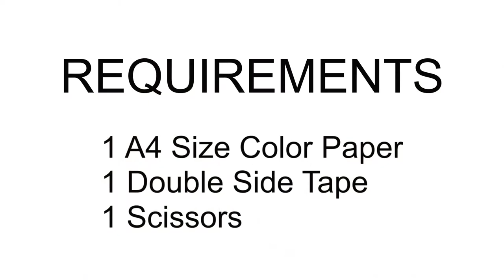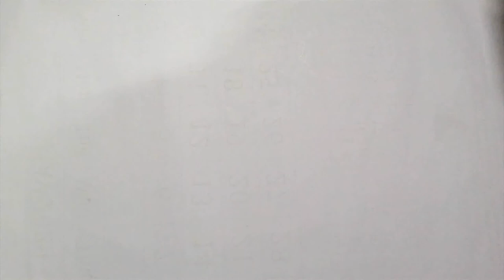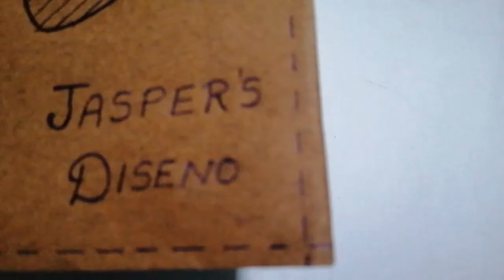DIY Rakhi Gift for Brother | Easy Gift making at home | New DIY Wallet | Origami Wallet Tutorial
Origami Wallet : Origami is the art of paper folding, to make intricate designs. It is a form of therapy that includes all folding practices. In this video, we learn how to make a specialized and stylish origami wallet with paper.

Requirements :
1 A4 Size Color Paper
1 Double-side Tape
1 Scissors